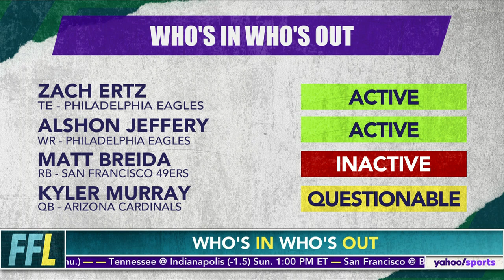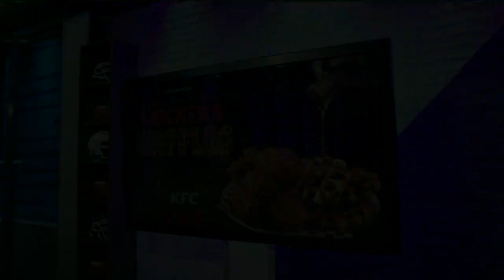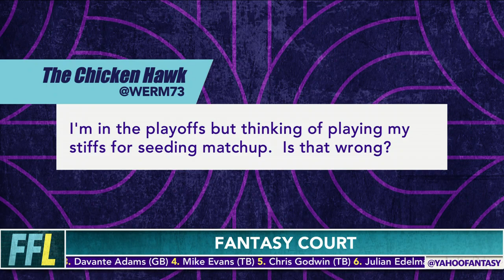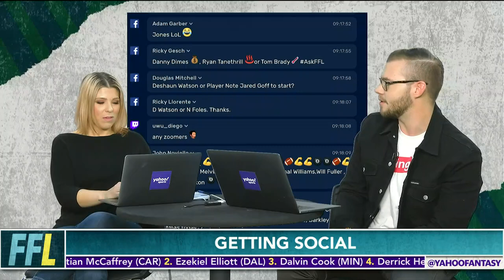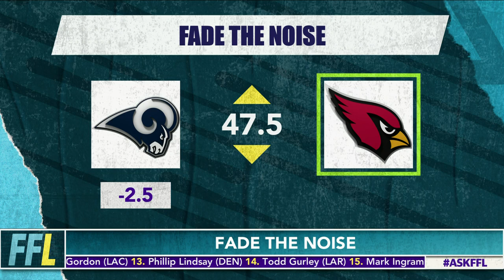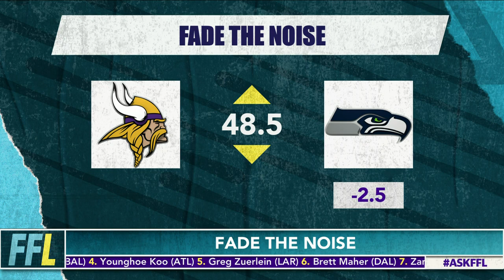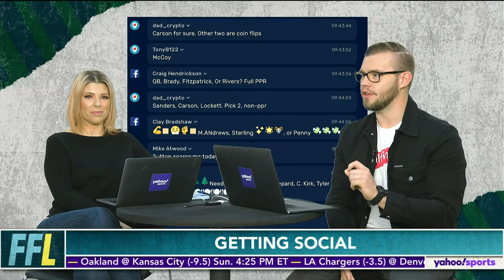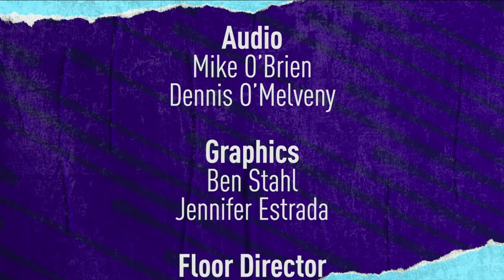Want to make sure your lineup has a recipe for success in Week 13?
Want to make sure your lineup has a recipe for success in Week 13? @KFC Join the Fantasy Football Live crew for all the advice and analysis you need to mix it up!